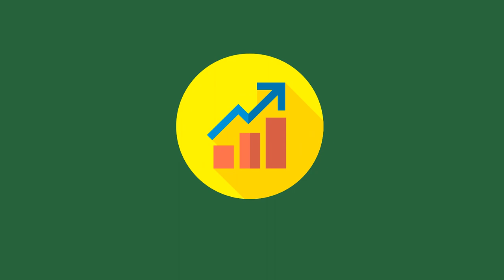Intro to Plant-based Nutrition Course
Eating a plant-based diet offers countless benefits to one’s body and mind, however, there are some common nutritional imbalances to watch out for which can lead to different health issues. Therefore, it is of utmost importance to know how to design your meals properly in order to have vibrant health!